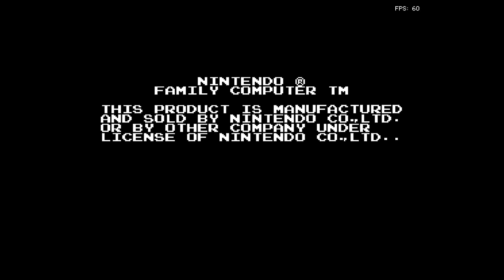Super Mario Bros. 2 (JAPAN) Nes Gameplay With Cheats [World 1] (No Commentary)